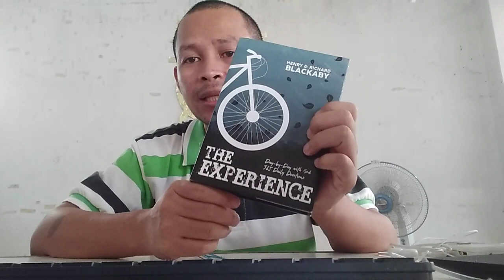Lessons from Peter | USE YOUR HEAD! | The Experience by Henry & Richard Blackaby | 320-321